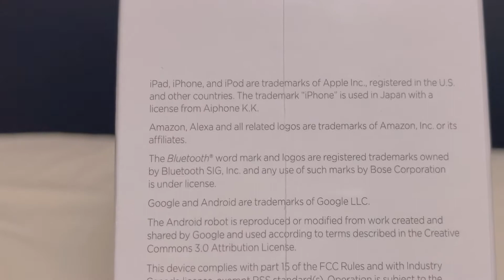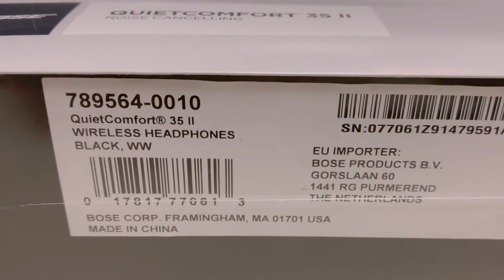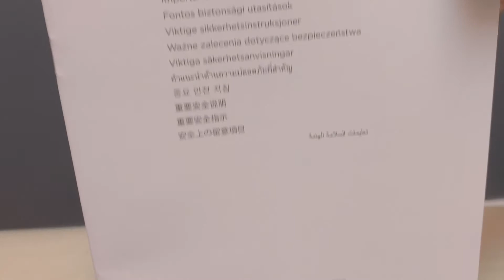UNBOXING: BOSE QUIET COMFORT 35 II (BEST WIRELESS HEADPHONES EVER!) - Noise Cancelling | PHILIPPINES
Unboxing one of the best wireless headphones out there – BOSE QUIET COMFORT 35 II!